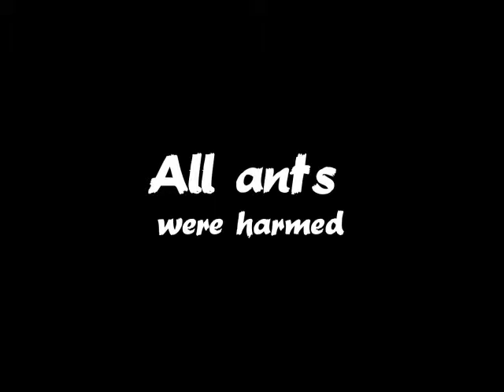Mieren worden één voor één geslachtofferd door spinnen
Ants are being collected by some small spiders. First they are surrounded with web, so they are secured. Then the ants gets lifted up on spider's web, so the ant can be eaten later on.

Another ant is watching his mate's last hours.